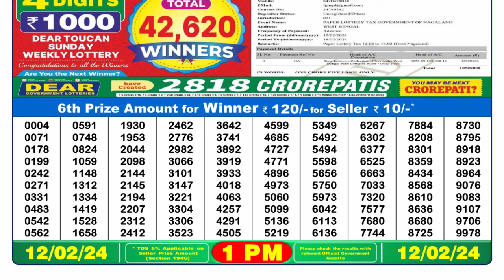🔴Dear Lottery Sambad Live 1pm today 12.02.24 Nagaland State Lottery Result